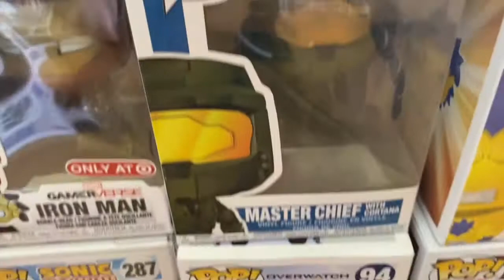Organizing my Funko Pop Shelves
Organizing my Funko Pops after cleaning off the shelves, Nothing special. 🤷🏽‍♂️😁